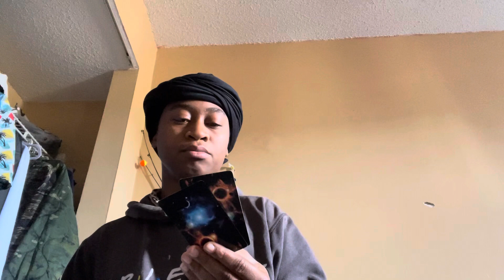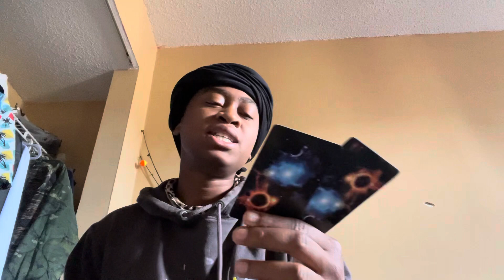ARIES | STICK TO GOAL N TAKE SOME GOOD NAPS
Instagram ayanadaone
🐞Tik tok ayanadaone
❤️ ayanadaone2

We'll both earn $100 when you join Chime and receive a qualifying direct deposit!

Hungry? Get $20 off your first Uber Eats order of $25 or more. Terms apply.

It's easy to buy and sell on Mercari. Get up to $30 when you get started. Use code BEDMQJ when you sign up with my

Come save money on Fetch with me! Sign up w/ code 989GTN & get 500 pts See you there!

Here’s $100.00 to use on Gopuff, just cuz I love you. Get your daily essentials, delivered free in minutes! Register here

VIDEO YOU CAN RELATE TO
SPIRITUAL JUNKIE